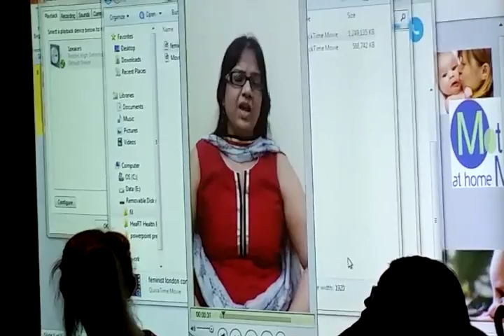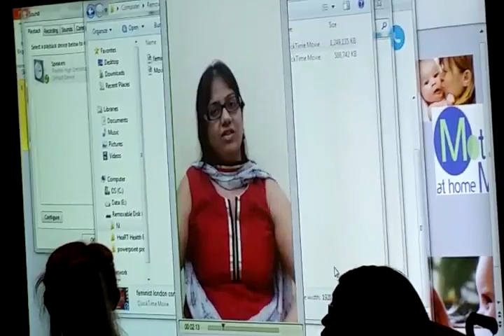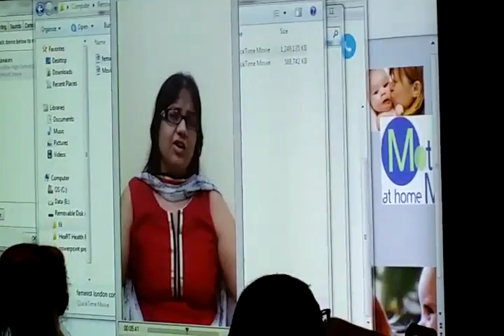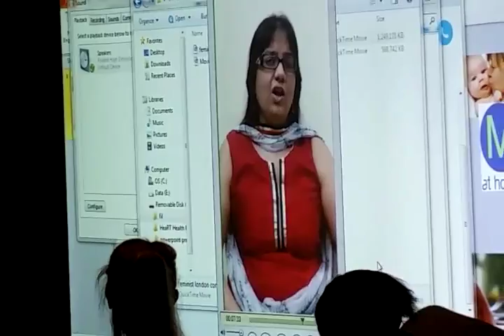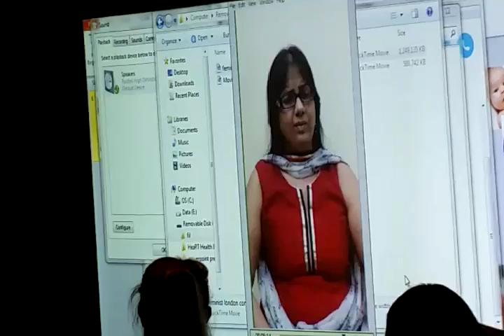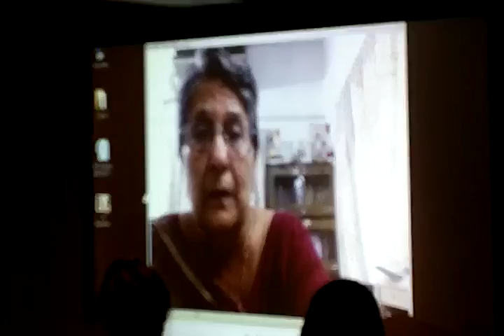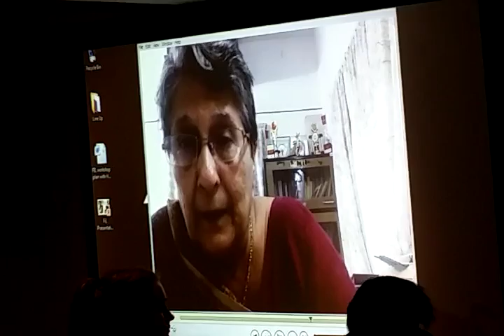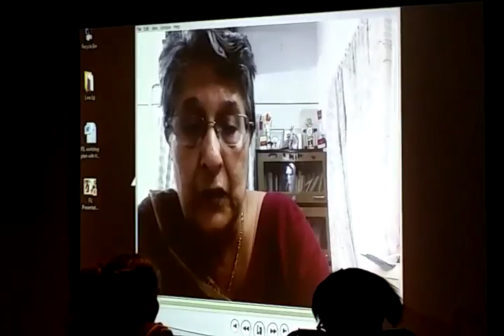Sisters of Frida: Multiple Identities, Ordinary Lives Part1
Sisters of Frida Multiple Identities.